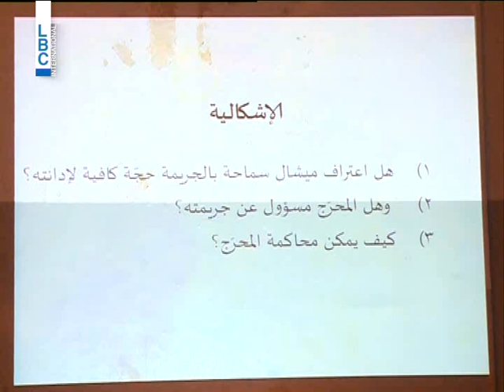LBCI - News - هل كان الإحراج فعلاً وراء قبول سماحة نقل المتفجرات؟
"أُحرجت فقبلت".
هذا ما قاله ميشال سماحة خلال التحقيق معه عن سبب قبوله لنقل المتفجرات من دمشق إلى لبنان.